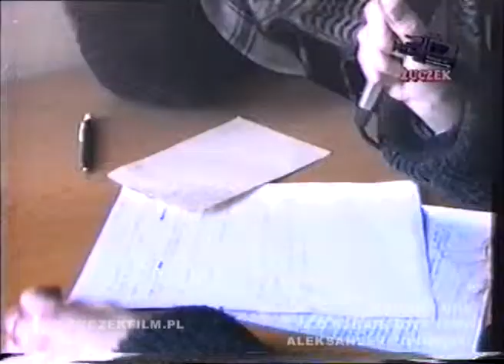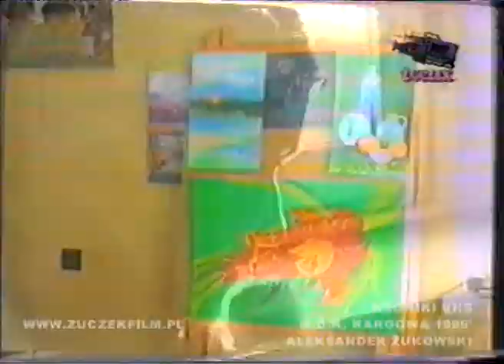AUDYCJE Z GLOSNIKA 1996 - Dom Kultury Kargowa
To był pomysł młodzieży, aby przez nie istniejące już głośniki na ścianie Domu Kultury prowadzić audycje radiowe.